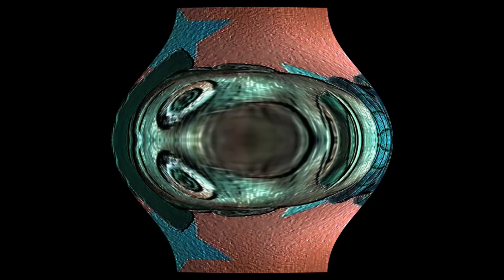edirP ydooW ffirehS In G-Major 63 (V2)